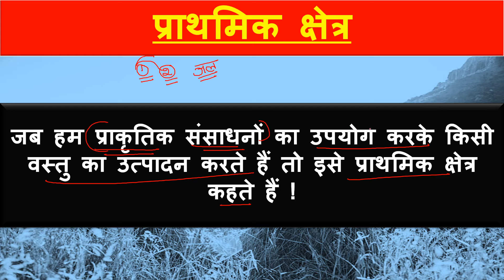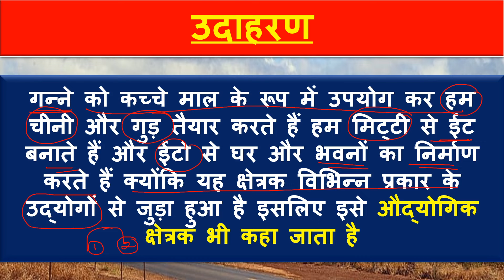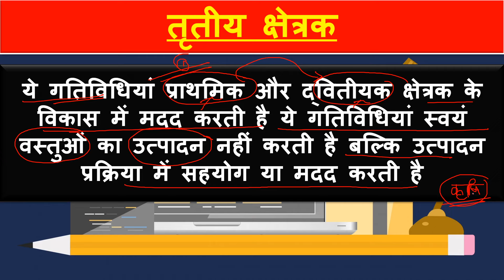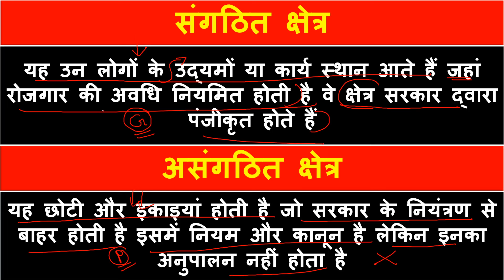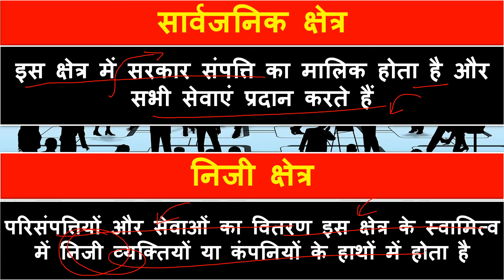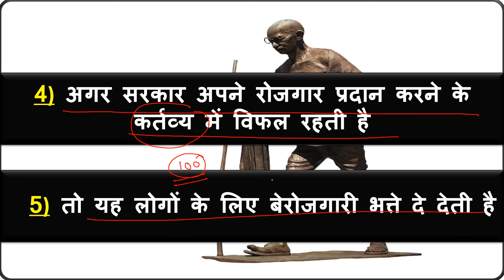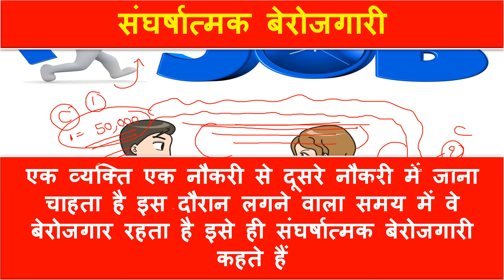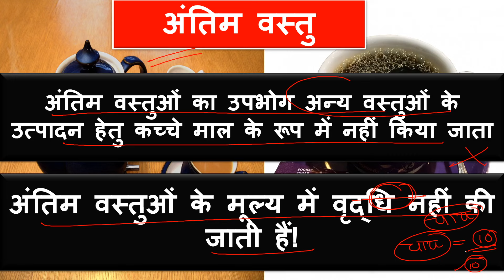CLASS 10th CH 2nd भारतीय अर्थव्यवस्था के क्षेत्रक by siken sir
class 10th Economics अर्थशास्त्र chapter - 1 विकास Devlopment ncert by siken sir

class10 polity